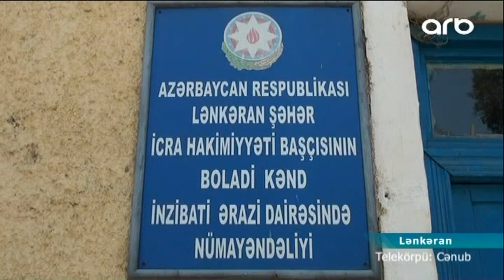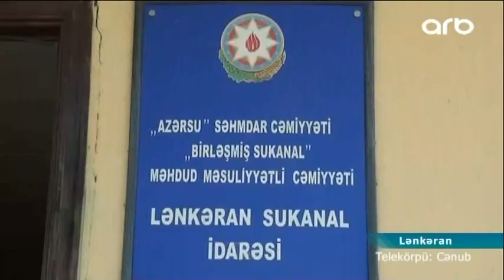Lənkəranın ən böyük kəndində içməli su tapılmır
Yay aylarında suya tələbat çoxalır. Paralel olaraq susuzluqdan əziyyət çəkənlərin qayğıları da artır. Lənkəranın 10 mindən çox əhalisi olan ən böyük kəndi də uzun illərdir ki, bu problemi yaşayır. Ən acınacaqlısı odur ki, problemin nə vaxt həll olunacağını heç kəs bilmir.

                      Rəngi qara, özü zəhərli olan bu su Lənkəranın Boladi kəndinin sakinlərini əlavə mənbələr axtarmaq məcburiyyətində qoyur. Susuz qalan sakinlərin tək çarəsi suyu maşınlardan pulla almaqdır. Acınacaqlısı odur ki, quyulardan çıxan suyu nəinki məişətdə, heç təsərrüfatda belə işlətmək mümkün deyil. Məcburiyyət qarşısında qalan sakinlər əkinə , mal-qaraya da pulla aldıqları sudan verirlər. Məsələ ilə bağlı Boladı kənd bələdiyyəsindən və icra nümayəndəliyindən verilən məlumata görə, ərazidə təmiz su mənbəsi olmadığından problemin həlli daxili imkanlar hesabına mümkün deyil. Lənkəran sukanal idarəsindən isə sözügedən kəndin yaxın vaxtlarda su ilə təminatının gündəmdə olmadığı bildirildi.